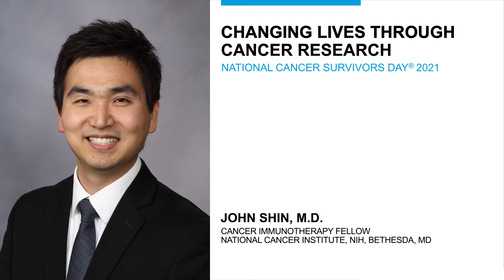Nutrition and Cancer: Does It Make a Difference?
When it comes to fighting cancer or living with a cancer diagnosis, does what you eat make a difference? Hear what Dr. John Shin, a physician in Hematology and Oncology at Mayo Clinic, has to say regarding nutrition and cancer.

Chapters:
0:00 Introduction
1:00 Evidence Linking Cancer Diagnosis and What We Eat
2:01 What if I Already Have Cancer?
2:38 Is There an Optimal Cancer Fighting Diet?
2:56 Whole Food, Plant-Based Diet
4:17 Diet and Repairing the Body
6:00 Cancer and an Unhealthy Diet
6:40 Animal-Based Food
8:25 Sugar and Cancer
9:45 Mediterranean Diet
10:26 Inorganic vs. Organic Food
12:06 Super Foods
13:00 Vitamins and Supplements
13:54  Overcoming Struggles to Eat During Treatment
15:12 Vitamin D
15:53 Myths and Matter of Facts
16:56 Summary

At the Mayo Clinic Stephen and Barbara Slaggie Family Cancer Education Center, we believe in putting the needs of the patient first. Our holistic approach focuses on removing nonclinical barriers to care and providing comprehensive education and support. Our videos explore various aspects of cancer care, including prevention, risks, screening, diagnosis, treatment, survivorship, and end-of-life care. Join us as we delve into these crucial topics, offering guidance and encouragement. Whether you're a patient, caregiver, or loved one, our videos are designed to inform and support you throughout your cancer journey.